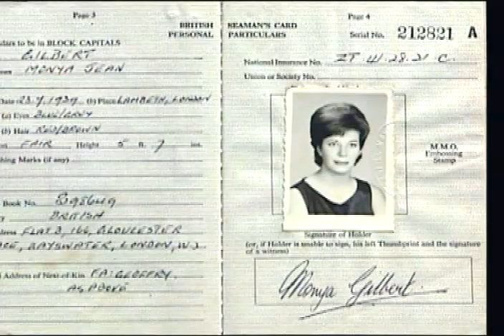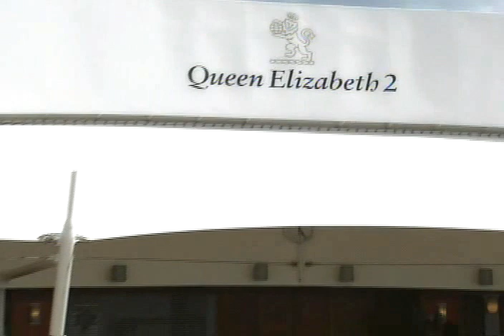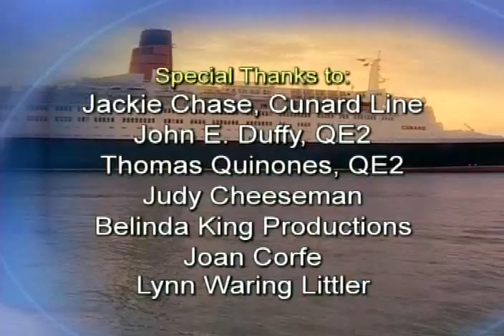Adventures in Music on the Cunard "Queen Elizabeth II" Cruise Ship - 2007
Adventures in Music, hosted by Monya Winzer Gilbert - featuring interviews with coordinators and performers on the "QE2" during their Jubilee voyage. Copyright Winzer Productions and WDSC-TV15, 2007. Uploaded with all rights and permissions.